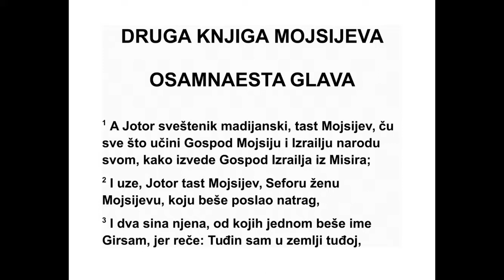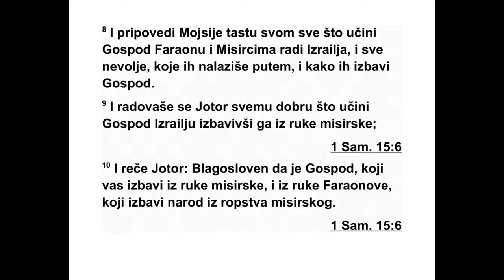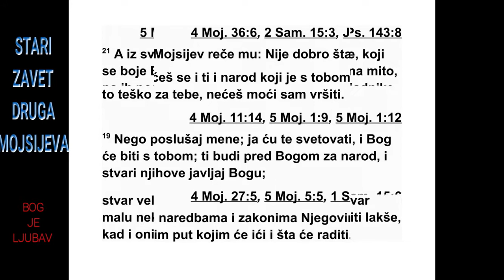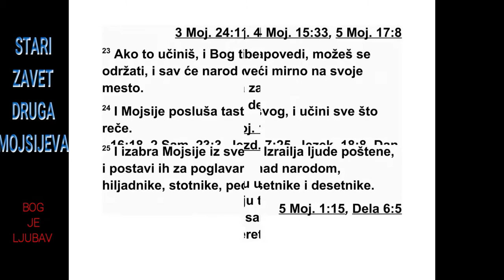DRUGA KNJIGA MOJSIJEVA OSAMNAESTA GLAVA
18А Јотор, мадијански свештеник, Мојси -
јев таст, чуо је све што је Бог учинио Мојсију
и свом народу Израелу, како је Господ извео
Израел из Египта. 2 Тада је Мојсијев таст Јо -
тор узео Сефору, Мојсијеву жену, коју је он
био послао назад, 3 и оба њена сина, од ко -
јих се један звао Гирсам,* јер како је рекао:
„Постао сам странац у туђој земљи”, 4 а дру -
ги Елијезер,* јер како је рекао: „Бог мог оца,
мој је помоћник и он ме је избавио од фараоновог
мача.”
5 Тако је Мојсијев таст Јотор дошао с ње -
говим синовима и Његовом женом код њега
у пустињу, код горе Божје, где се Мојсије
био улогорио. 6 Тада је поручио Мојсију:
„Ја, твој таст Јотор, долазим к теби с твојом
женом и с оба њена сина.” 7 Мојсије је одмах
изашао у сусрет свом тасту, поклонио му се
и пољубио га. Питали су један другог за
здрав ље, а затим ушли у шатор.
8 Мојсије је испричао свом тасту све што је
Господ учинио фараону и Египту због Из -
раела, све тешкоће које су их снашле на пу -
ту и како их је Господ избављао. 9 Јотор се
радовао због свег добра што је Господ учинио
Израелу кад га је избавио из египатске
руке. 10 Тада је Јотор рекао: „Нека је благословљен
Господ који вас је избавио из египатске
руке и из фараонове руке, који је из -
бавио народ из египатске руке. 11 Сада
знам да је Господ већи од свих других богова,
јер видим шта се десило Египћанима ка -
да су дрско поступали са Израелцима.” 12
Та да је Мојсијев таст Јотор донео жртву па -
љеницу и друге жртве да се принесу Богу.
Арон и све израелске старешине дошли су да
пред Богом једу хлеб с Мојсијевим тастом.
13 А сутрадан је Мојсије као и обично сео
да суди народу, а народ је стајао пред Мој -
сијем од јутра до мрака. 14 Мојсијев таст је
видео све што је он чинио за народ, па му је
рекао: „Зашто се толико бавиш народом?
Заш то сам седиш, а цео народ стоји пред
тобом од јутра до мрака?” 15 А Мојсије је од -
говорио свом тасту: „Зато што народ долази
код мене да пита Бога за савет. 16 Ако имају
некакав спор, они га изнесу мени да пресудим
између једне и друге стране и да им об -
знаним одлуке Бога и његове законе.”
17 На то је Мојсију његов таст рекао: „Не
радиш добро. 18 Сигурно ћеш се уморити и
ти и ови људи који су с тобом, јер је тај по -
сао превелик терет за тебе. Не можеш сам
то да радиш. 19 Послушај сада мој глас. Ја
ћу те саветовати, и Бог ће бити с тобом. Ти
за ступај народ пред Богом и њихове спорове
износи пред Бога. 20 Поучавај их прописима
и законима, и показуј им пут којим тре -
ба да иду и оно што треба да раде. 21 А из
свег народа изабери људе способне, богобо -
јазне, поуздане, који мрзе неправедни доби2.
МОЈСИЈЕВА 17,3 - 18,21 58
*17,7 „Маса” значи „искушавање, кушња”. „Ме ри -
ва” значи „препирка, свађа, сукоб”. 17,15 „ГосподНиси”
значи „Господ је моја застава”. 18,3 „Гир -
сам” значи „дошљак у туђој земљи”. 18,4 „Ели је -
зер” значи „мој Бог је помоћ”.
так, и постави их за поглаваре над хиљаду
људи, поглаваре над сто људи, поглаваре
над педесет људи и поглаваре над десет љу -
ди. 22 Нека они суде народу кад год буде
по требно. Сваки већи спор нека изнесу теби,
а сваки мањи спор нека сами реше као су -
дије. Олакшај себи терет и нека га и они но -
се с тобом. 23 Ако тако урадиш и Бог ти то
одобри, моћи ћеш издржати, а и цео овај на -
род у миру ће ићи својој кући.”
24 Мојсије је одмах послушао глас свог
таста и учинио све што му је рекао. 25 Мој -
сије је изабрао способне људе из целог Из -
раела и поставио их за поглаваре над народом,
као поглаваре над хиљаду људи, поглаваре
над сто људи, поглаваре над педесет
људи и поглаваре над десет људи. 26 Они су
судили народу кад год је требало. Теже спорове
износили су Мојсију, а све мање спорове
сами су решавали као судије. 27 После
то га Мојсије је испратио